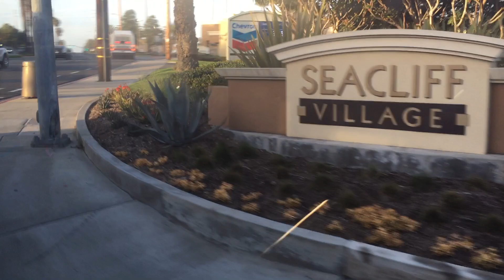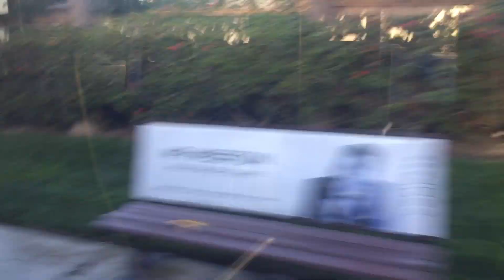OCTA Route 178 South To UC Irvine